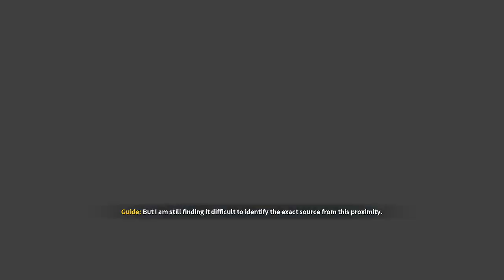The First Descendant Walkthrough - Fortress - Central Control Unit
Nexon Support  A Creator code : Carxz2627#5219